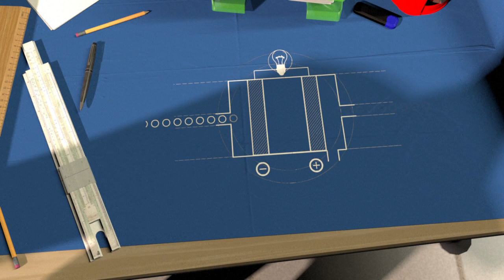La voiture à hydrogène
Le 44e salon de l'automobile de Tokyo se tient jusqu'au 8 novembre. Il fait cette année la part belle à la conduite autonome, tandis que Toyota et Honda exhibent leurs voitures à pile à combustible fonctionnant à l'hydrogène. VIDEOGRAPHIE